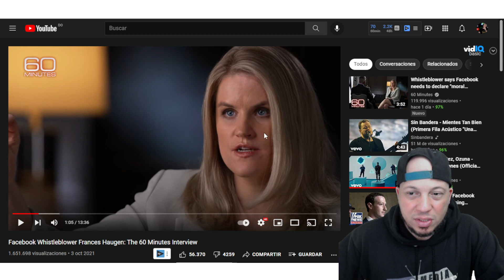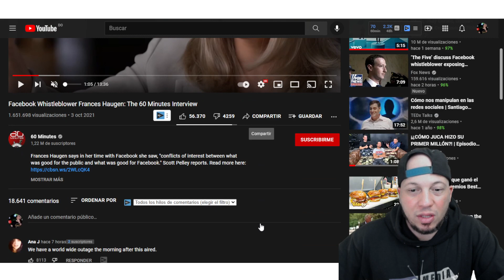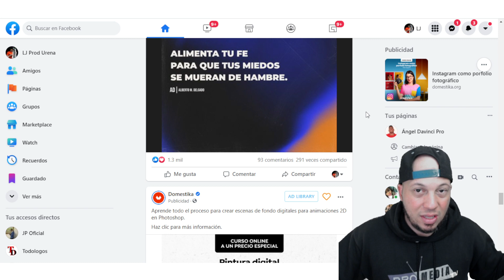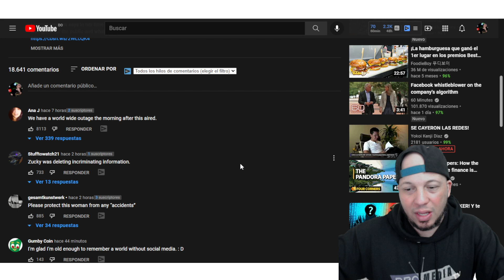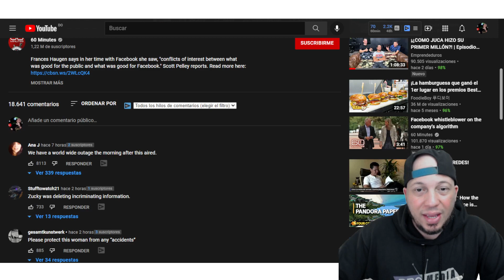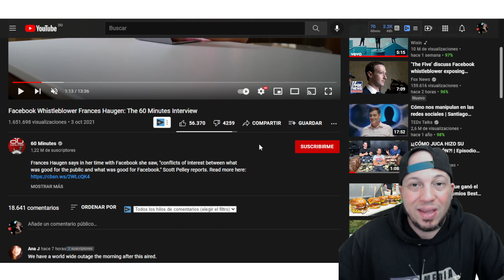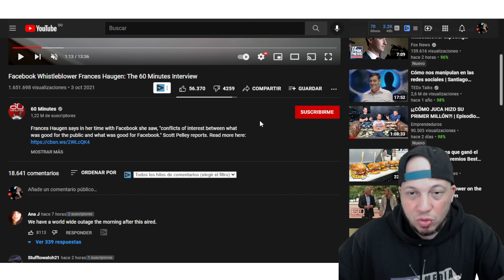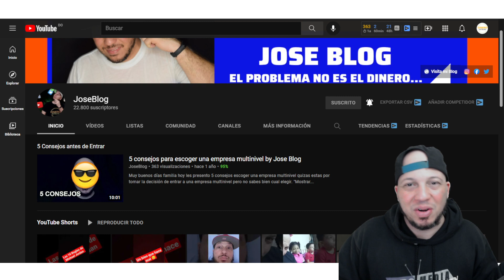La verdad oculta de la CAIDA DE FACEBOOK by Jose Blog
Esta podria ser la verdadera razon de la caida de facebook.